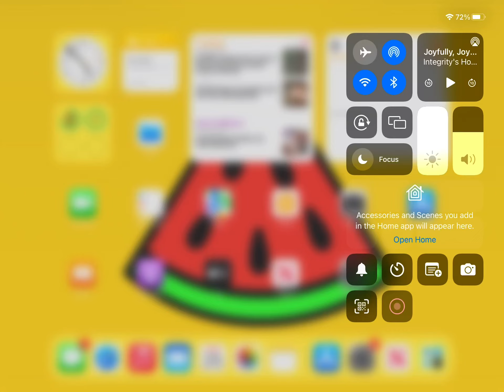Just a quick video of some drawings I did. Hope you like it. like and subscribe as well plz!